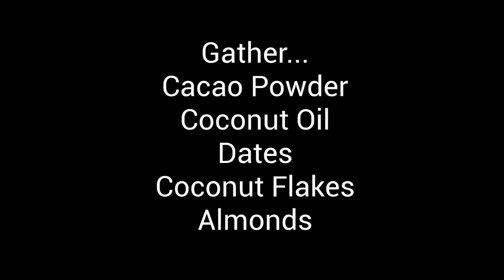Chocolate Bark Day 24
Ingredients
1 cup coconut oil
1/2 cup cacao powder
10 pitted dates
1/3 cup coconut flakes
1/4 cup chopped almonds

Add oil to food processor and mix in cacao powder
Remove pits from 10 dates - then add to food processor one at at time until well blended
Spread out chopped almonds and coconut flakes onto parchment paper (on a cookie sheet)
Freeze uncovered for 20 minutes
Remove and snap apart - enjoy!
Store extra bark in freezer